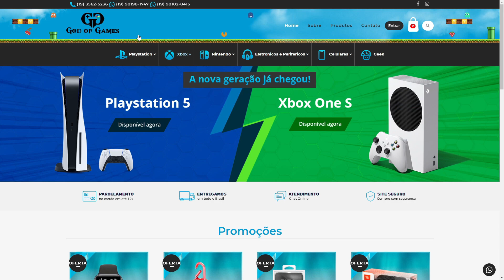3 MANEIRAS de UPAR RÁPIDO O PASSE de BATALHA SEASON 1 Cod WARZONE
🕹️ Onde jogo?
Jogo no ps5 com o controle padrão

Headset: HyperX Cloud Silver
Camera: Logitech c920
Placa de captura: Avermedia Lite
Microfone: Nox Krom Kimu Pro USB

warzone nova temporada